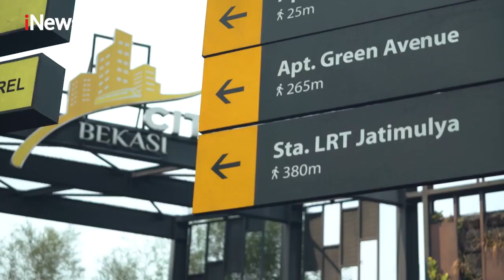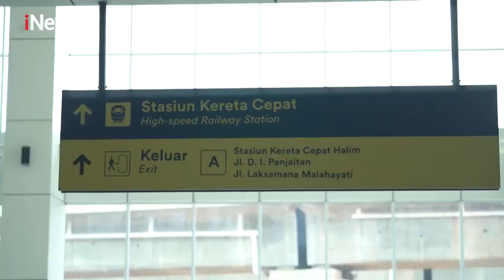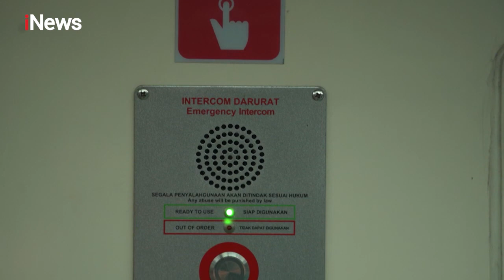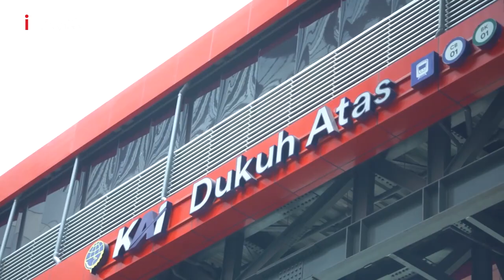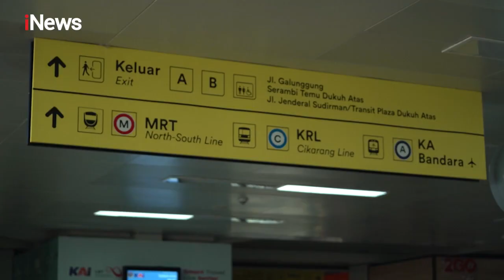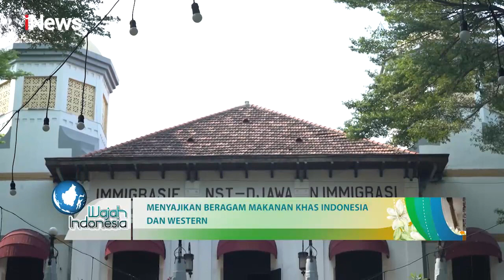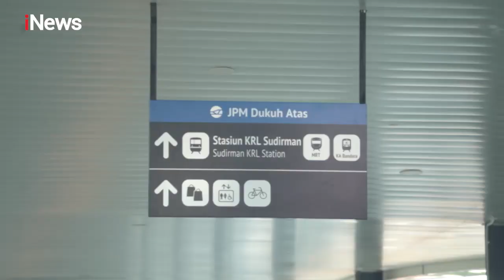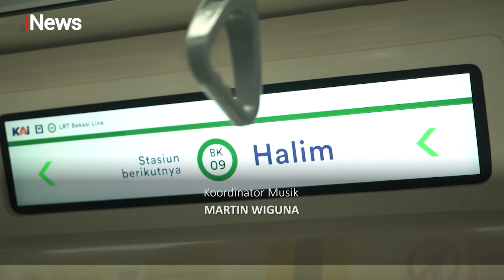2023 - Kementerian Perhubungan - Build in Content - Wajah Indonesia: LRT Jabodebek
Pada tahun 2023, Bamboedoea dipercaya oleh Biro Komunikasi dan Informasi Publik Kementerian Perhubungan untuk mengerjakan proyek: "ILM Kebijakan Kementerian Perhubungan Melalui Media Elektronik Tahun 2023"

Secara umum pembuatan ILM ini bertujuan untuk meningkatkan kesadaran masyarakat akan manfaat dari pengembangan dan peningkatan keselamatan serta konektivitas transportasi, serta peran Kementerian Perhubungan sebagai instansi pemerintah yang menjaga kelangsungan transportasi tersebut.

Selain memproduksi 10 episode Sandiwara Radio yang diputar di Radio Jaringan KBR, Bamboedoea juga bekerja sama dengan stasiun televisi iNews untuk memproduksi dan melakukan penayangan 2 episode untuk program acara Wajah Indonesia.

Episode ini berjudul “LRT Jabodebek, Transportasi Modern Karya Anak Bangsa” dan ditayangkan di televisi pada tanggal 28 Oktober 2023.

Lintas Rel Terpadu Jabodebek atau LRT Jabodebek adalah lintas rel terpadu yang berada di daerah Jabodebek. Lintas rel terpadu ini melayani daerah Jakarta, Bogor, Depok, dan Bekasi. LRT Jabodebek mulai beroperasi pada 28 Agustus 2023 setelah diresmikan oleh Presiden Republik Indonesia, Joko Widodo.